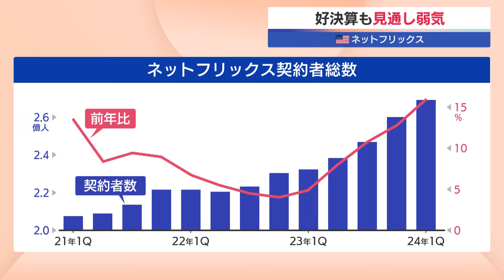米ネットフリックス 好決算も見通し弱気【モーサテ】（2024年4月19日）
動画配信大手ネットフリックスの1月から3月期の決算は市場予想を上回る好業績でしたが、見通しは弱気なものとなりました。ネットフリックスの契約者数は前の四半期から933万人増加し、市場予想を大幅に上回りました。契約者の総数は2億7,000万人に接近しています。1年前からの伸びは16％で、2020年以来のペースで成長しました。契約者数の増加を受け、ネットフリックスの売上高は1年前から14.8％増加しています。ただ、4月から6月期については売上高見通しが94億ドルと市場予想を下回りました。また、ネットフリックスは2025年から四半期ごとの契約者数の伸びを開示しないと明らかにしました。これらの発表が嫌気され、株価は時間外で一時5％を超えて下落しました。